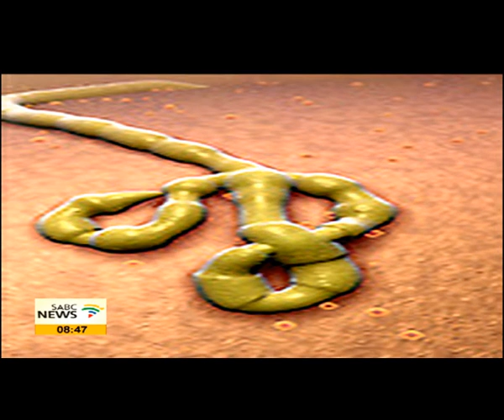The causes of Ebola and the symptoms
The Ebola virus is a severe, often fatal illness, with a case fatality rate of up to 90%. Guinea, Liberia and Sierra Leone are countries that have been affected by this virus and it is said to be the world's deadliest outbreak so far. The UN says more than 670 people in West Africa have died of Ebola since February this year. For more on this we are now joined in studio by Professor Janusz Paweska, who is Head of the Centre for Emerging and Zoonotic Diseases at the National Institute for Communicable Diseases.